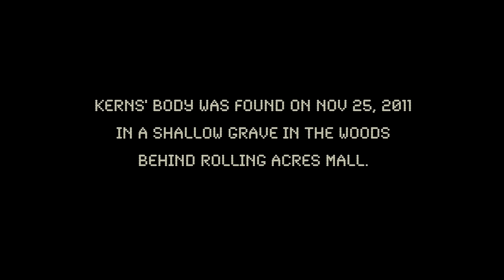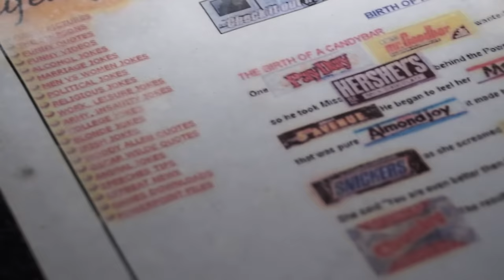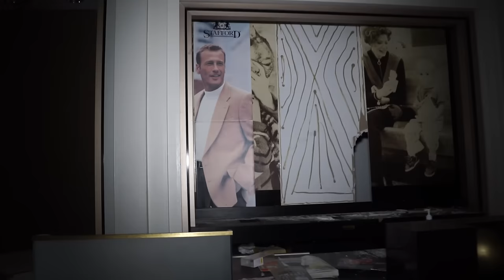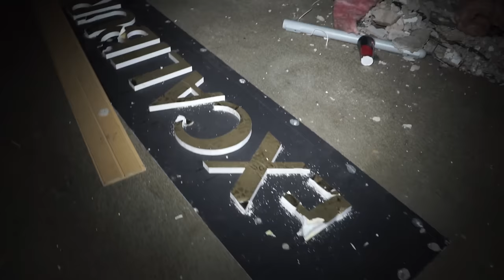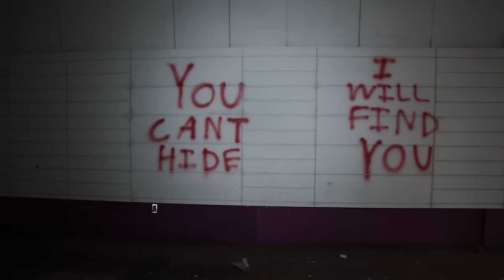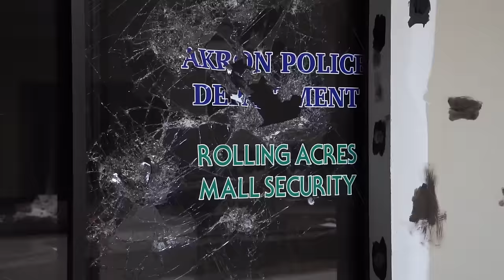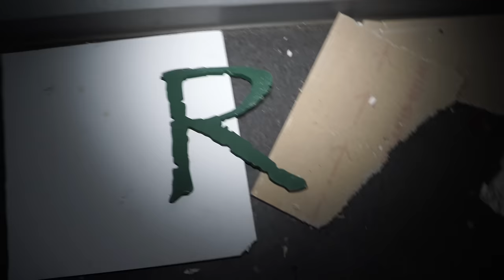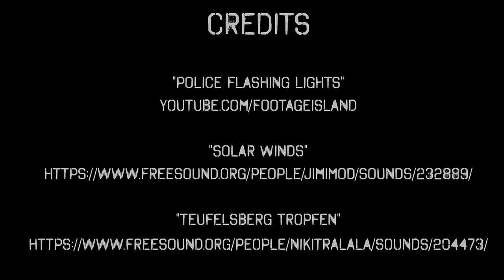DEAD MALL SERIES : Rolling Acres Mall : BUSTED BY AKRON POLICE!! (DEMOLISHED)